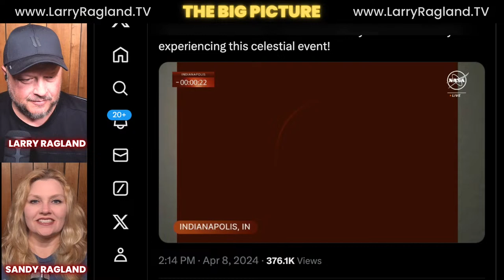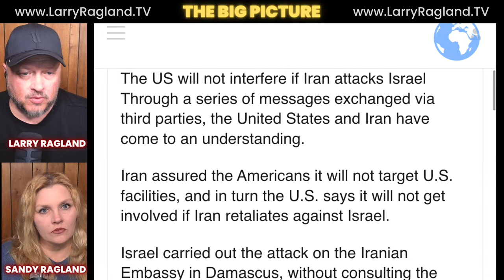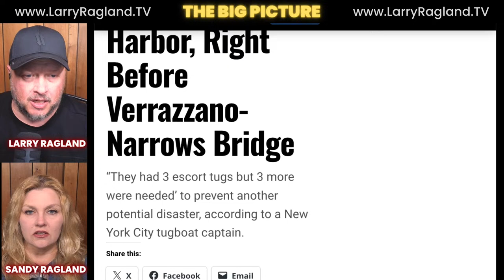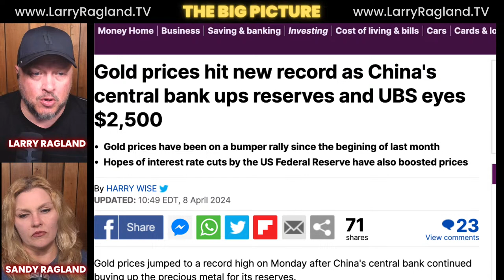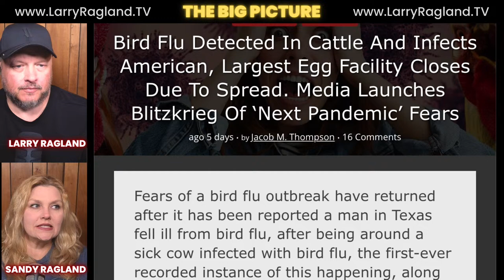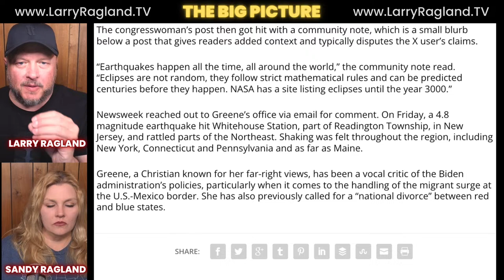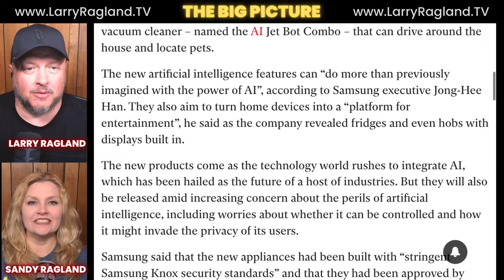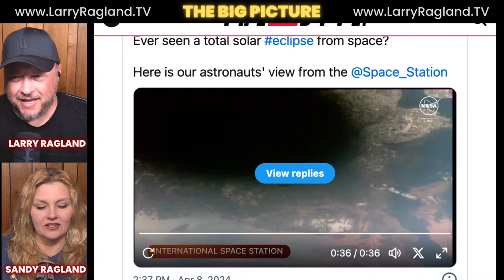More than an ECLIPSE Happened April 8th!!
Breaking News without the Woke Agenda. Help us grow the Big Picture Family.

Join Larry and Sandy Ragland on the Big Picture LIVE as they discuss BREAKING NEWS, and what is going on in the world, you will hear nowhere else?

We are partnering with a growing number of affiliates that believe in The Big Picture; please consider clicking one of the links below to purchase their great products, get a discount, and help The Big Picture grow. THANK YOU!

Support us...